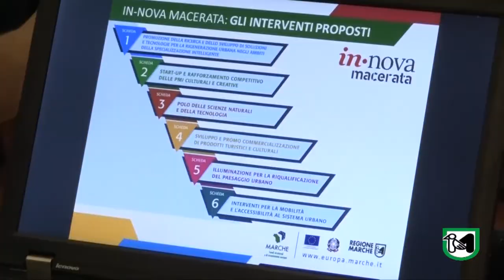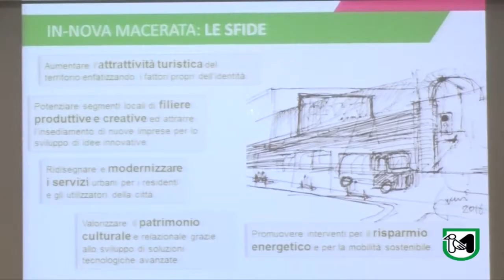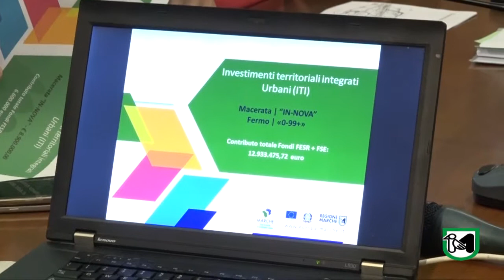Investimenti territoriali integrati urbani (iti) di Macerata e Fermo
12,9 milioni di fondi europei per la qualità di vita e la sostenibilità. Ceriscioli: “Veloci nella spesa”. Calcinaro: “Occupazione giovanile”. Carancini: “Concertazione e condivisione”